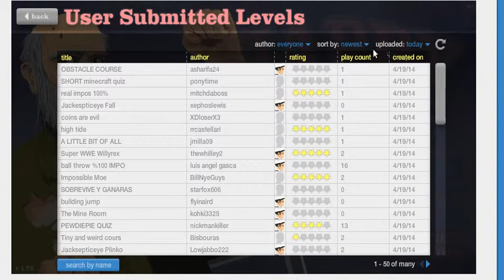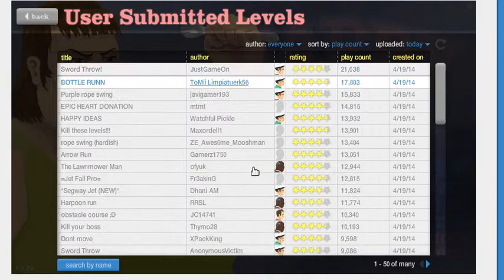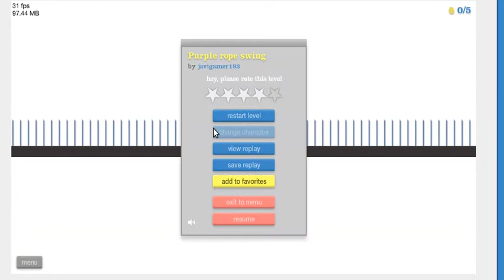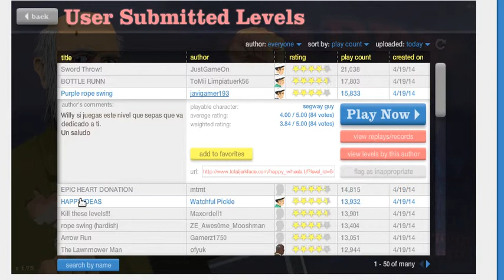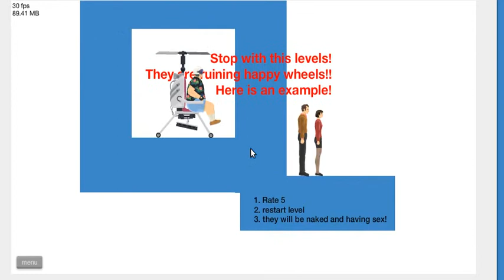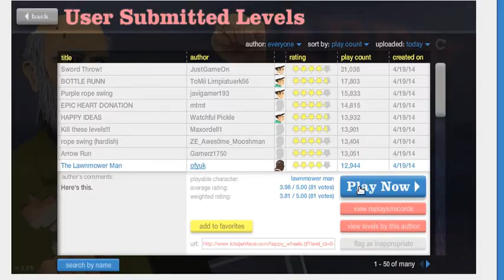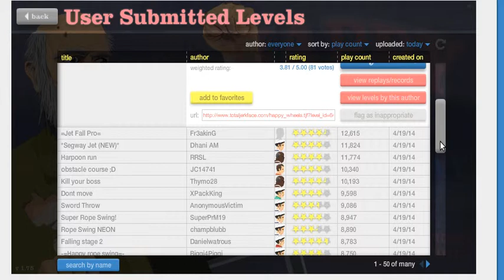Ross Plays: Happy wheels! Slice And Dies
Hope you Enjoy watching, and other than that,